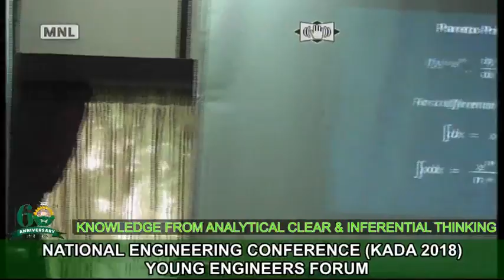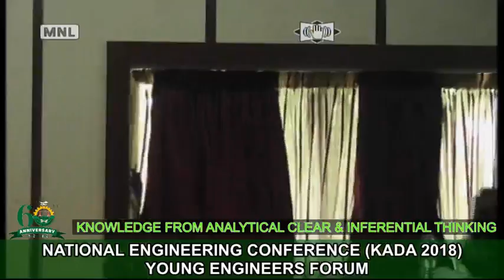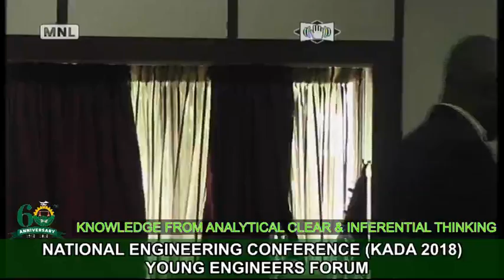KADA 2018: YOUNG ENGINEERS FORUM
National Engineering Conference of NIGERIAN SOCIETY OF ENGINEERS.